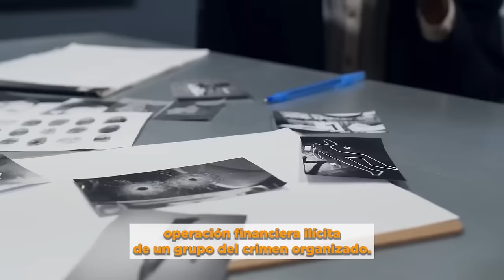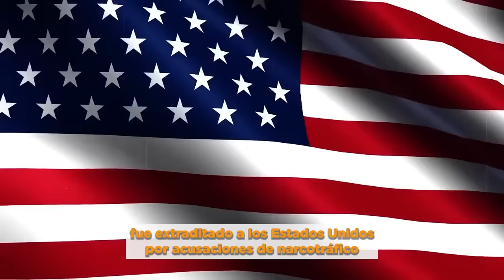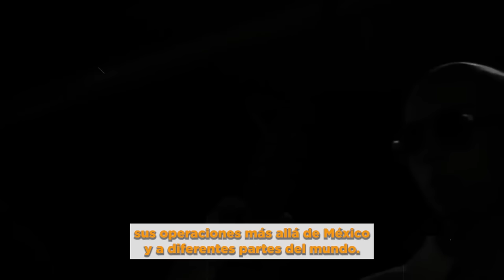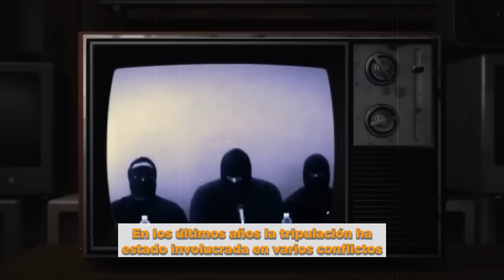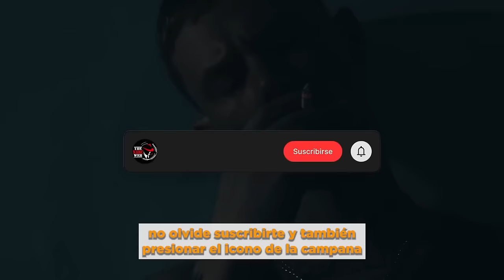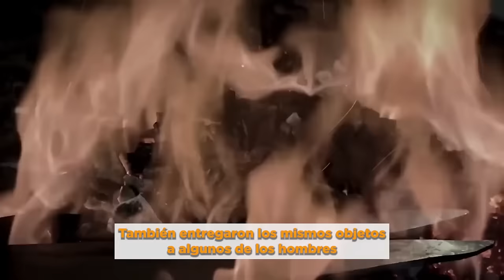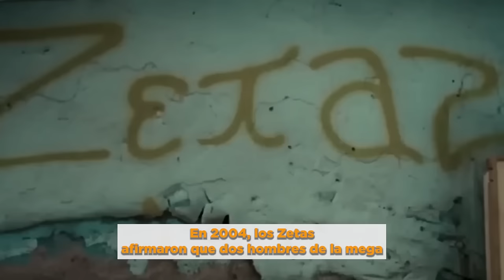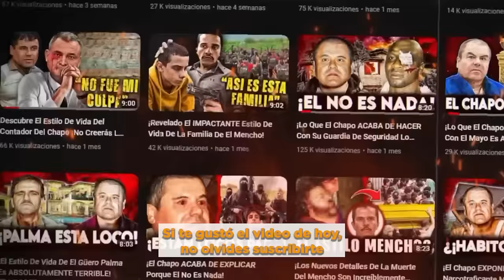Los Zetas LOGRAN Destruir El Cartel Del Mencho, Tiemblan Los Miembros Del CJNG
La familia del Mencho acaba de explicar por qué odian a los Zetas. Rosalinda González Valencia, esposa de Nemesio Ceguera, conocido popularmente como El Mencho, líder del Cártel Jalisco Nueva Generación, fue detenida recientemente. Este arresto es visto como un éxito contra el cártel y un golpe significativo a su capacidad para lavar dinero. González fue detenida por varios delitos y el Ministerio señaló que había pruebas que la vinculaban con la operación financiera ilícita de un grupo del crimen organizado. El efecto de su captura, sin embargo, está siendo discutido. Ahora las preguntas son qué significa la captura de la esposa del Mencho para la guerra contra las drogas en México y el Cártel Jalisco Nueva Generación. Podrán los militares mexicanos doblegarla en este video? Por qué la familia del Mencho odia a Los Zetas? Vamos a buscar las respuestas a estas preguntas en este video. Así que sigue viéndolo hasta el final. Vamos a sumergirnos en el video.